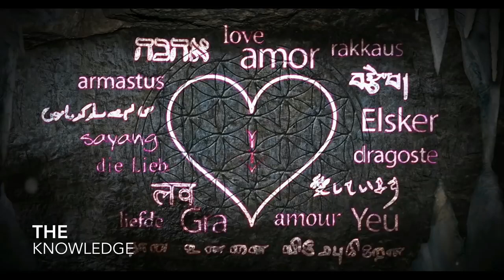एक ऐसी दुनिया जिसे हम कभी देख नहीं सकते (4th Dimension)| jassidadupuria